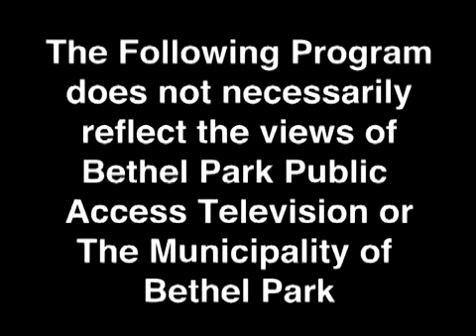The Neil Haley Show Interview With Sean Gibson and the Josh Gibson Foundation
Today, the Total Tutor, Neil Haley, interviews Sean Gibson, CEO of the Josh Gibson Foundation.

The Neil Haley TV Show is produced and filmed on BPTV in Pittsburgh, PA. Neil Haley hosts the show:  interviewing authors, celebrities, educators, politicians, professional athletes, and other noteworthy guests.  Some of Neil’s guests have included: Rick Schaeffer, author of “100 Things Arkansas Fans Should Know & Do Before They Die”; New York Times bestselling author Dean Koontz; award winning journalist, Mark Steins;  Jerry Stiller and Anne Meara, two of the funniest people alive; and Sean Ringgold, actor from “One Life to Live”,  just to name a few.

Neil Haley
CEO of Total Tutor and Total Education Network Please listen to The Total Education Hour Fridays at 5:00 PM Eastern and Thursdays at 9 AM Eastern on 88.3 FM WRCT Pittsburgh Watch Total Education with Neil Fridays 8 PM on BPTV Pittsburgh The Total Education Network is syndicated on 120 + stations Here is a link to hear the show!